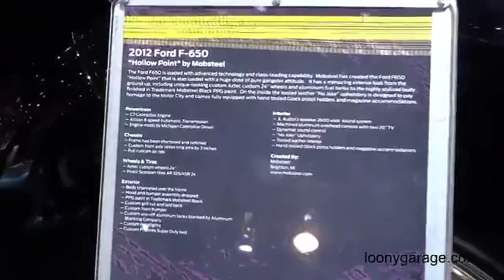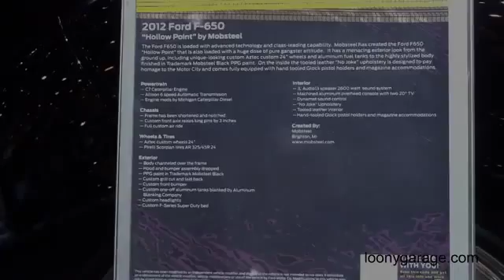Custom Ford F 650